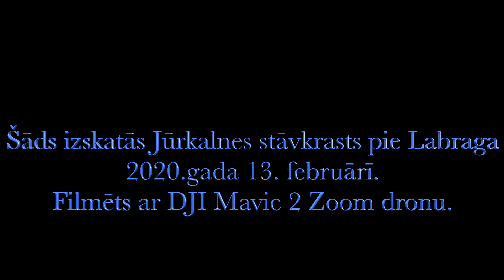Jūrkalne Stāvkrasts 2020.gada 13.februāris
Jūrkalnes stāvkrasts pie Labraga ir atkal mainījis savu iespaidīgo izskatu. Baltijas jūra ir paņēmusi sev krasta priedes topošajai dzintara ražai.